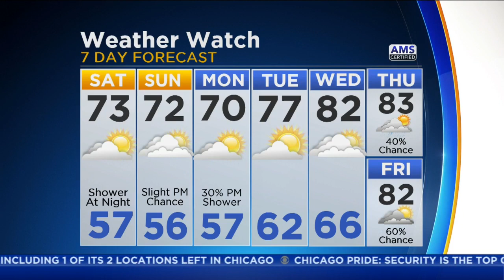CBS 2 Weather Watch (8 a.m. June 24, 2017)